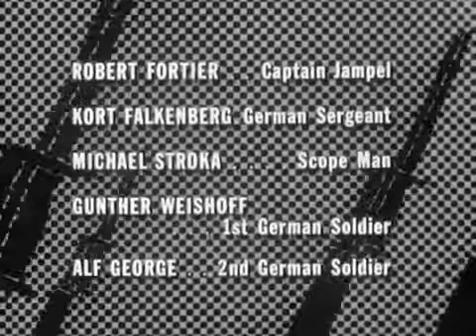COMBAT! s.3 ep.30: "Heritage" (1965)